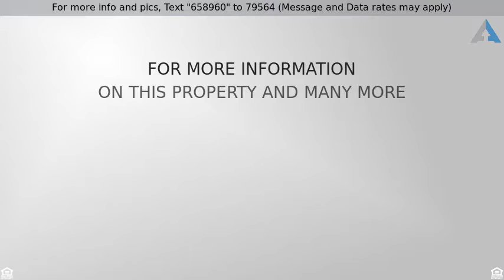Priced at $311,900 - 154 Terry Lane, Benton, TN 37307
Custom built home with mountain views on 3.3 acres

FAMILY MOUNTAIN RANCH HOME and BACK ON MARKET! Mountain Views galore on 3.32 acres awaits you!  Spacious, custom built home with 9 foot ceilings, extra wide doorways, SPLIT BEDROOM PLAN with LARGE MASTER BEDROOM and TILED SHOWER and spacious MASTER WALK-IN CLOSET, two additional bedrooms and bathroom in main house, 1 additional bedroom and bathroom off garage. Turn the 4th bedroom off garage into your own workshop! The Great Room/Living Room has a remote controlled, gas fireplace for year round enjoyment, with mountain stone from floor to ceiling. The surround sound and built-in speakers also conveys with home. The Split Bedroom plan with bath in between bedrooms is ideal for added privacy from the Master Bedroom!  The Kitchen-Dining combination is spacious for entertaining. There is a niced-sized Laundry Room/Mud Room off interior garage door, and a hallway that leads to Kitchen area.  Need extra parking for family and guests? Ample parking space with this spacious, landscaped circular drive leading to the garage entrance and extra parking pad on side of house! The finished attic space above garage is temperature controlled for storage, office or other use. The 12' x 16' storage building in back yard is handy for lawn and/or gardening equipment, as well as a nice-sized kennel for your precious pets if desired.  Did I mention the two covered porches, one in the front of the house and one in the back of the house? If you like mountains, nature and the outdoors, you will enjoy being just minutes away from the Ocoee and Hiwassee Rivers, with canoeing, swimming, fishing, hiking and nature trails, yet just minutes to shopping and restaurant choices! There are already cultivated garden areas for flowers and/or growing your own vegetables on this 3+ acres! Enjoy the surrounding mountain views while relaxing on your 50 foot wide covered porch! Must see to appreciate the country, western feel and the 9-ft ceilings, textured walls and extra wide doorways!